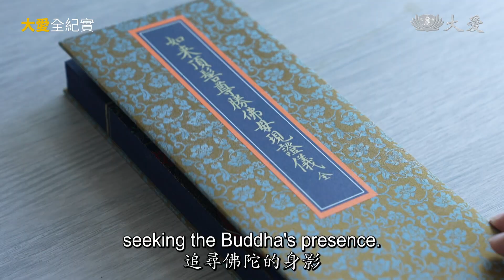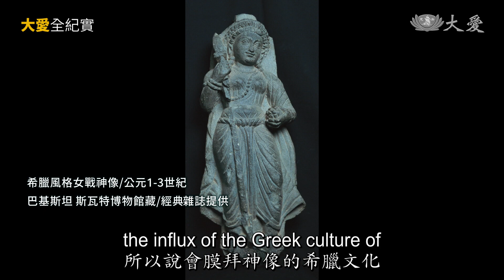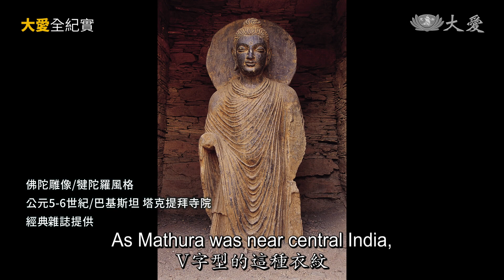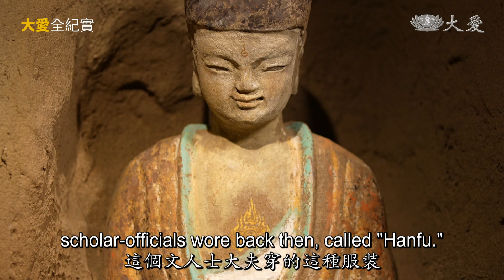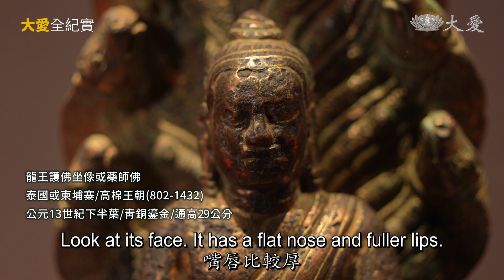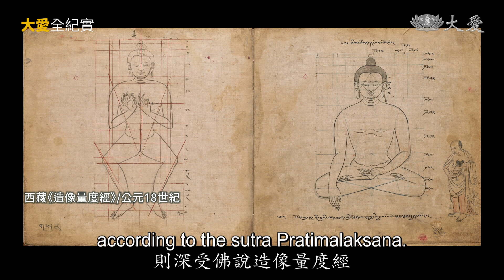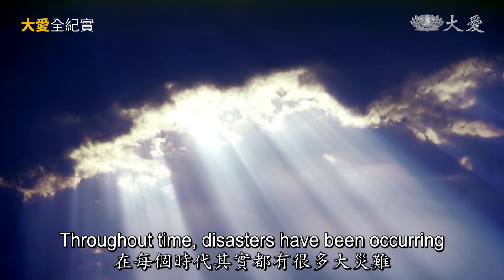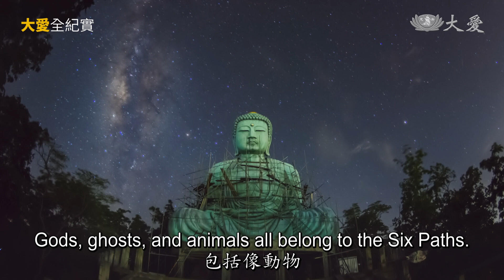Da Ai Journal - The Buddha in Art (大愛全紀實 - 宇宙的覺者 [2])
The Buddha statues we see today are works of art that reflect diverse cultures, histories, and customs of the regions where Buddhism spread. Over time, they've also contributed to the deification of the Buddha's image.

隨著佛教傳播到不同地區，各地佛像受地理、歷史、文化、風俗所影響，呈現出不同的樣貌與風格。而在時間的推移下，佛像也逐漸神格化，讓佛陀的形象變得更為神聖。

Tzu Chi Culture and Communication Foundation